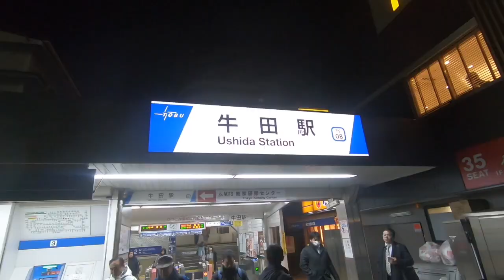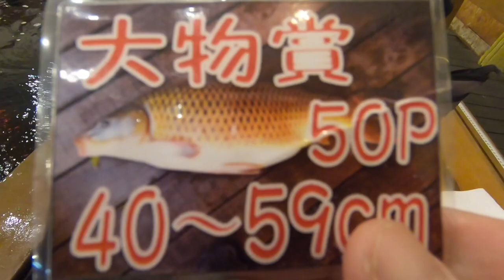PV風予告 ただのイチャイチャ動画 歌 澤村遥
色々あれなんですぐ消しますけどね。